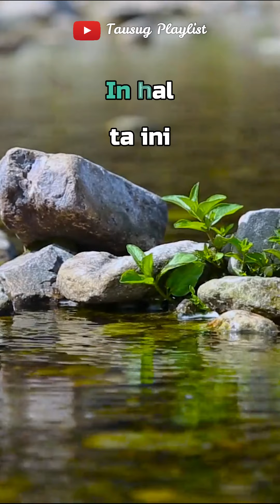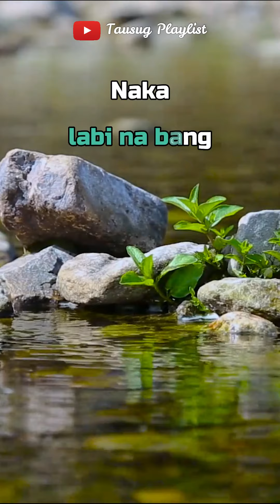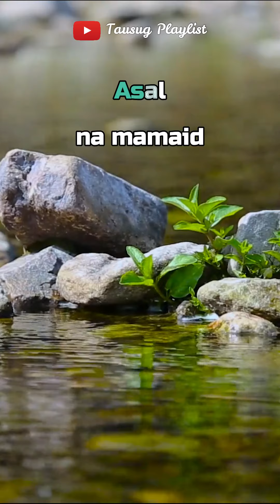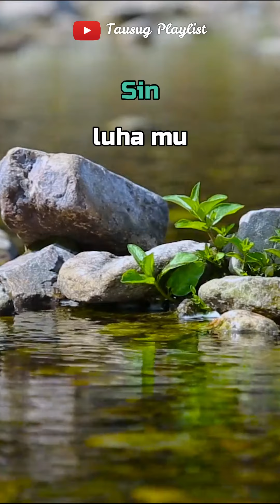Asal Miki Maap - Tausug Song Karaoke HD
In kalangan ini in titled "asal miki maap"

Bang aun request nyo kalangan atawa suggestion. Ayaw maluman mag comment bang unu kalangan atawa mga favorite nyo. Magsukul!